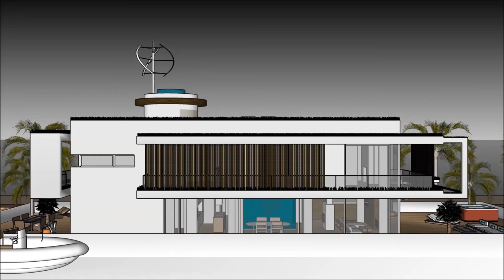Luxurious Houseboat Toronto in CANADA Hire Rental floating luxury home living Mansion on a barge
The Luxurious Houseboat Toronto in CANADA Hire Rental floating luxury home living Mansion on a barge is made to sustain quality of life: Calgary Edmonton Toronto Québec  city Vancouver Montreal Ottawa Surrey  Winnipeg Niagara Halifax Kitchener Burnaby Richmond Abbotsford Coquitlam Mississauga Greenland Nuuk  Brampton Hamilton Markham Vaughan Kitchener Windsor Greater Sudbury Oshawa Barrie St. Catharines Kingston Guelph Laval Gatineau Longueuil Sherbrooke Saguenay Lévis Trois-Rivières Saskatoon Regina Longueuil Ottawa–Gatineau  Edmonton Sherbrooke Anchorage Alaska Yukon British Colombia Manitoba Ontario Nunavut NewFoundland  Kalasallit Nunsat Kamloops Lethbridge Thunder Bay Conception Bay Cape Breton Guelph or elsewhere.

The Luxurious Houseboat Toronto in CANADA Hire Rental floating luxury home living Mansion on a barge includes an Extravagant Barge Design ready for the extravagant user to rent the barge Houseboat Calgary Edmonton Toronto Québec  city Vancouver Montreal Ottawa Surrey  Winnipeg Niagara Halifax Kitchener Burnaby Richmond Abbotsford Coquitlam Mississauga Greenland Nuuk  Brampton Hamilton Markham Vaughan Kitchener Windsor Greater Sudbury Oshawa Barrie St. Catharines Kingston Guelph Laval Gatineau Longueuil Sherbrooke Saguenay Lévis Trois-Rivières Saskatoon Regina Longueuil Ottawa–Gatineau  Edmonton Sherbrooke Anchorage Alaska Yukon British Colombia Manitoba Ontario Nunavut NewFoundland  Kalasallit Nunsat Kamloops Lethbridge Thunder Bay Conception Bay Cape Breton Guelph  or elsewhere world wide.

The Luxurious Houseboat Toronto in CANADA Hire Rental floating luxury home living Mansion on a barge has three level plans with basement underneath it, which consist all the facilities needed for the renter. The Houseboat Barge has a unique modern contemporary design with unique architectural features. It has its own lounge area with gorgeous view of the bay. Calgary Edmonton Toronto Québec  city Vancouver Montreal Ottawa Surrey  Winnipeg Niagara Halifax Kitchener Burnaby Richmond Abbotsford Coquitlam Mississauga Greenland Nuuk  Brampton Hamilton Markham Vaughan Kitchener Windsor Greater Sudbury Oshawa Barrie St. Catharines Kingston Guelph Laval Gatineau Longueuil Sherbrooke Saguenay Lévis Trois-Rivières Saskatoon Regina Longueuil Ottawa–Gatineau  Edmonton Sherbrooke Anchorage Alaska Yukon British Colombia Manitoba Ontario Nunavut NewFoundland  Kalasallit Nunsat Kamloops Lethbridge Thunder Bay Conception Bay Cape Breton Guelph